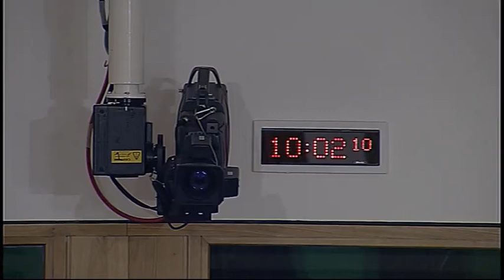Education and Culture Committee - Scottish Parliament: 8th December 2015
- Education and Culture Committee. Agenda

1. Decision on taking business in private: The Committee will decide whether to take item 5 in private.

2. Education (Scotland) Bill: If necessary the Committee will consider the Bill at Stage 2 (Day 3).

3. Subordinate legislation: The Committee will take evidence on the Adoption and Children (Scotland) Act 2007 (Amendment of the Children (Scotland) Act 1995) Order 2016 [draft] from—
Angela Constance, Cabinet Secretary for Education and Lifelong Learning, Alison Coull, Deputy Director (Legal), Constitutional and Civil Law, Kirsty Doull, Permanence Legal Officer, Adopotion and Permanence Team, and Simon Stockwell, Family and Property Law, Scottish Government.

4. Subordinate legislation: Angela Constance (Cabinet Secretary for Education and Lifelong Learning) to move—
S4M-14949—That the Education and Culture Committee recommends that the Adoption and Children (Scotland) Act 2007 (Amendment of the Children (Scotland) Act 1995) Order 2016 [draft] be approved.

6. Higher Education Governance (Scotland) Bill (in private): The Committee will consider a draft Stage 1 report.